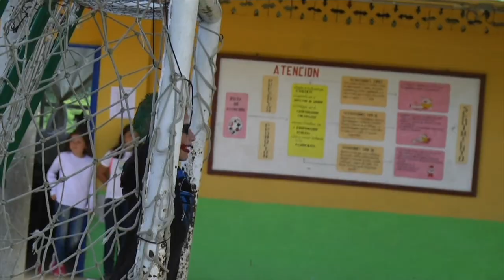Mundo Joven Noviembre 16 de 2018 Parte 2 "Proyectos futuros de algunos estudiantes"